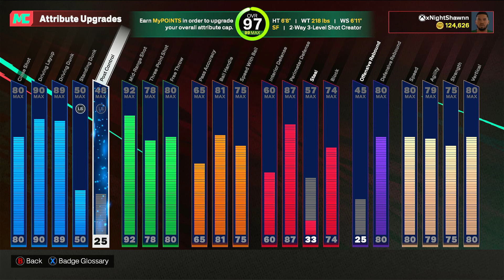This Jayson Tatum Build is OVERPOWERED AFTER PATCH in NBA2K25..